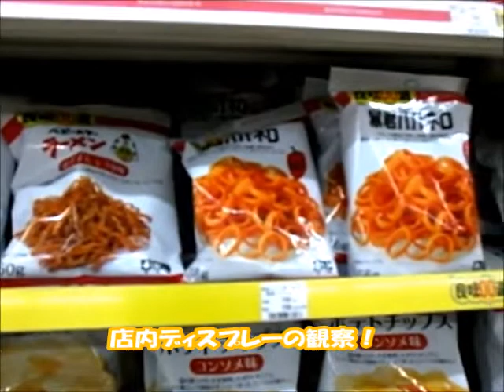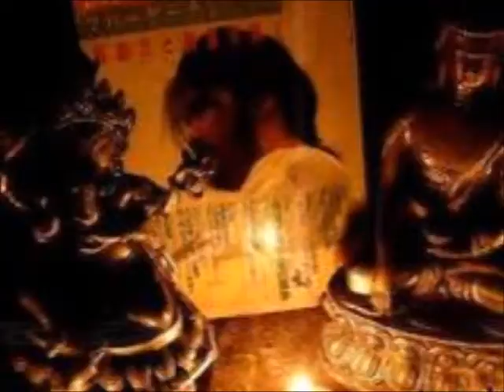深夜のデイリーヤマザキで一体何が？ 曲『光音天』４分５８秒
20180911 制作　秋蛇星短編映画製作所
デイリーヤマザキ（Daily Yamazaki）は、山崎製パン株式会社[注 1]が運営（フランチャイズ展開）するコンビニエンスストア。

曲『光音天』４分５８秒　オウムソング
作詞作曲　歌：麻原彰晃

2013年（平成25年）6月30日までは、山崎製パン株式会社の子会社であった株式会社デイリーヤマザキが運営していた。翌日付で山崎製パンに吸収合併され、同社の「デイリーヤマザキ事業統括本部」に移行した。

山崎製パン株式会社は1977年5月にコンビニエンスストア「サンエブリー」の店舗展開を開始し、同年12月に完全子会社の株式会社サンエブリーを設立した(「サンエブリー」は sun「太陽」+every「すべての」の意味で英語としては何の意味もなさない）。これとは別に山崎製パン株式会社の営業部門の事業として1978年5月に「ヤマザキデイリーストアー」の店舗展開を開始し、1980年9月には同社営業部門内に「デイリー事業部」を設置した。同じグループ内の重複する事業であったため、1982年1月、株式会社サンエブリーに山崎製パン株式会社のデイリー事業部を統合した上で商号を変更して、株式会社サンショップヤマザキとした。

約20年間、サンエブリーとヤマザキデイリーストアーの2つのブランド（デュアルブランド）[注 2]が並存していたが、1999年1月に新しく「デイリーヤマザキ」というブランドに統合して店舗展開を開始し、同時に会社の商号も株式会社デイリーヤマザキに変更している。2013年7月、山崎製パン株式会社が同社を吸収合併したことにより、以降当コンビニチェーンの運営は山崎製パン株式会社内の「デイリーヤマザキ事業統括本部」が担っている。なお秋田県と青森県のみ、山崎製パンと業務提携する製パン会社（前者はたけや製パン、後者は工藤パン）内の「デイリー事業部」によって運営（事実上エリアフランチャイズ）されている。

旧来からの「ヤマザキデイリーストアー」と「サンエブリー」から順次「デイリーヤマザキ」に切り替わったが、小規模な店舗の中にはフランチャイズを終了して独立店舗となったり、営業時間や店舗面積・機能等の制約が少ないヤマザキデイリーストアー（現在のニューヤマザキデイリーストア、詳細は後述）にとどまったり、さらに店舗運営の独立性の高く、かつ制約が少ない（当コンビニチェーンよりも独立性の高い）ヤマザキショップ[注 3]、および店舗管理システムの導入などコンビニエンスストア機能の一部を付加した「ヤマザキスペシャルパートナーショップ（YSPS）」[注 3]）に転換する例も見られる。

元来が個人経営のパン屋や酒屋からの転換が加盟店に多く含まれているため、店舗運営に対してはオーナーの自主性を尊重する方針であり、他の大手コンビニエンスストアと比べ本部の締め付けが緩やかなのが特徴である。しかし、この方針のため、店舗によってサービス水準・商品展開のばらつきが激しくなり、かつては経済専門誌の「嫌いなコンビニランキング」で上位にランキングされる事もあった。現在ではこういったサービス面での改善が進んでいる。また、大手のコンビニとしては珍しく、消費期限が近い食品（パン、弁当類など）を値引き販売することがある。

なお、前述の2013年の吸収合併を機に、デイリーヤマザキとヤマザキショップの中間形態（こちらも体裁上はサテライト店舗扱い[注 3]）として「ニューヤマザキデイリーストア」という新たな業態ブランド（店舗パッケージ）を設定、デイリーヤマザキに移行しなかったヤマザキデイリーストアーも順次こちらに移行している[広報 1]。このブランドは、コンビニエンスストアの機能を有しながらも店舗運営の負担も減らした、深夜営業しない若干小規模の店舗形態である。大学内・病院内など24時間営業を要しない施設内店舗、深夜営業での収益の見込みが少ないシニア層を重点にした店舗が多い。

これによって山崎製パンのコンビニ形態のブランドは「デイリーヤマザキ」と、サテライト店舗形式[注 3]の「ニューヤマザキデイリーストア（「ヤマザキデイリーストアー」含む）」「ヤマザキショップ（「ヤマザキスペシャルパートナーショップ（YSPS）」を含む）」の3ブランド体制となった[5][広報 2][広報 3][広報 4]。
店舗展開

総店舗数は1,571店で業界6位、うちデイリーヤマザキ1,232店、ニューヤマザキデイリーストア300店、ヤマザキデイリーストアー39店である[広報 5]。（2016年12月末時点）

2017年12月時点で北海道[注 4]、福井県[注 5]、三重県[注 6]、鳥取県、高知県、鹿児島県[注 7]、沖縄県には店舗がない。ただし滋賀県は大津市と米原市に1店舗ずつの計2店舗、島根県は邑南町に1店舗、徳島県は吉野川市と東みよし町に1店舗ずつの計2店舗、宮崎県は高千穂町に1店舗出店。

山崎製パンの本社のある東京都千代田区岩本町周辺は交差点ごとにデイリーヤマザキがある程、店舗が密集しているが、一例として、山形県の内陸地方（米沢市、山形市、新庄市を含む一帯）や、岩手県の三陸地方、福島県の県北地方の大部分（福島市や伊達市、二本松市）富山県の西部地域(高岡市と射水市は出店)石川県の能登地方には全く出店していないため、同一県内の出店密度でかなりのばらつきがある地域もある。

ただし、以上に挙げた「デイリーヤマザキ」としての出店がない道県においても、沖縄県を除き、事実上のサテライト店舗である「ヤマザキショップ」[注 3]は出店している。なお、店舗がない地域でもCMが放映されることはあった。